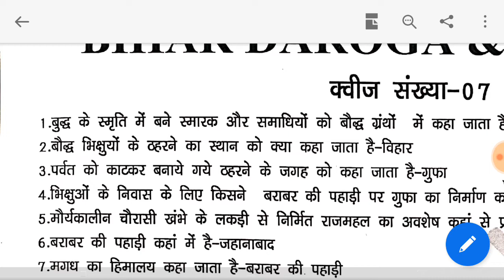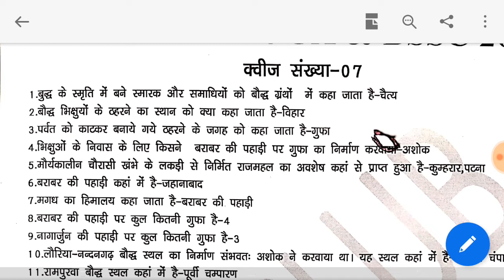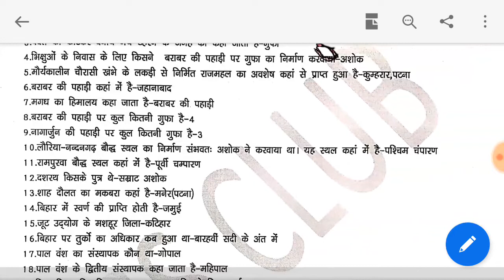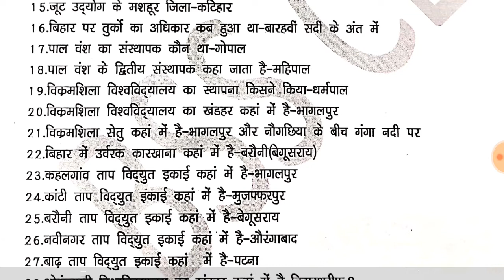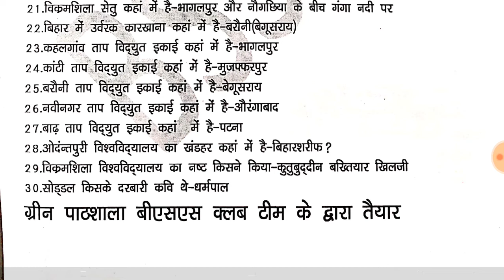बिहार दरोगा मुख्य परीक्षा महाकुंभ 2020।बिहार स्पेशल क्वीज संख्या-7